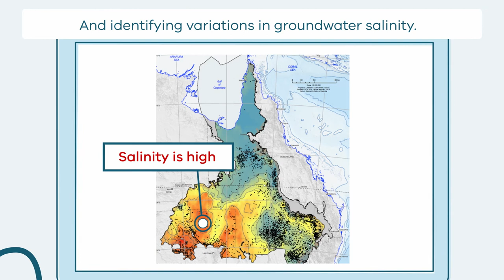Groundwater Sampling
This 2D animation shows how groundwater sampling is conducted.
This animation includes a simplified view of what groundwater sampling equipment looks like, what the equipment measures, and how scientists use the data.

This is part of a series of Field Activity Technique Engagement Animations.
There is no sound or voice over.